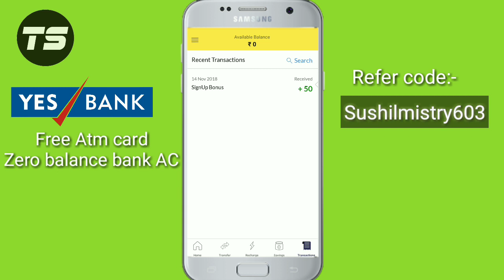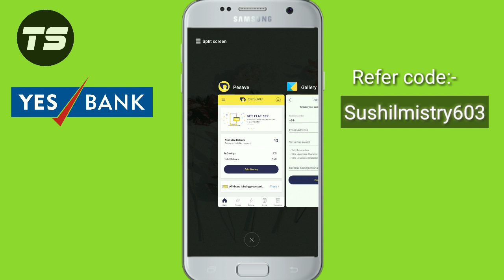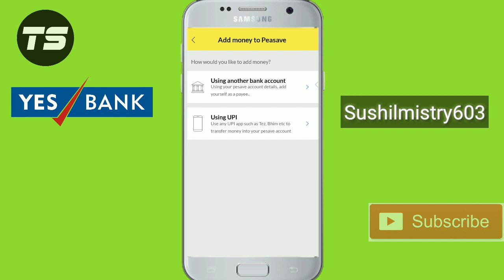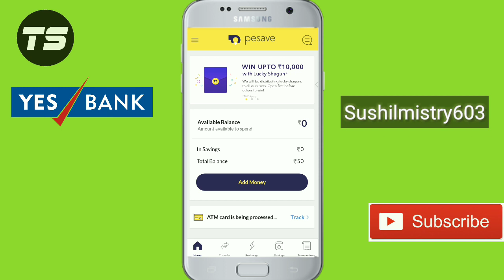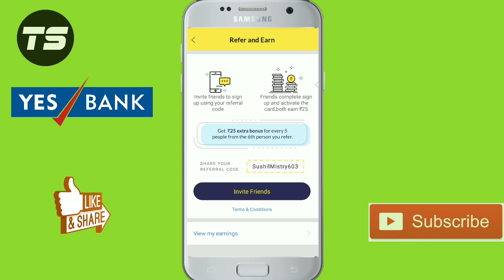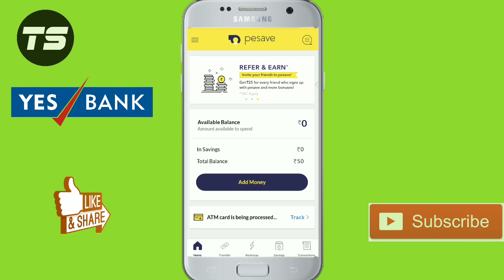New Zero Balance Bank Account || Free ATM Card || Singup Bonus ₹25 Refer ₹25 Rupees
Pesave application offer.. best loot deal offer

Online mobile banking account. Powered by yesbank

🔥🔥😱Loot unlimited Free Recharge🔥🔥😱
Per number @25 Rupees

Singup now (Refer@25)
Minimum Redeem:-@5

Refer 25 rupees.
Pesave app loot deal offer.
Pesave app powered by yes bank.
Yes bank free ATm card.
Pesave debite card.
Pesave trick
Pesave app review